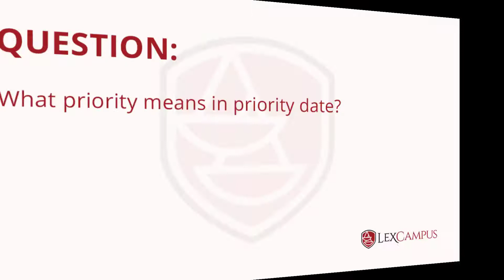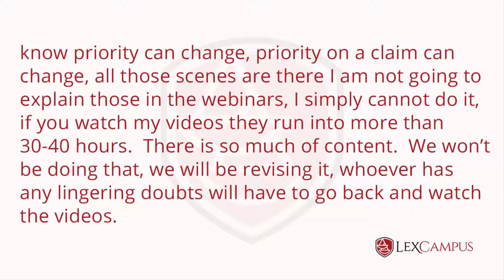Priority date - What is priority in priority date?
For a FREE copy of the Patents Act 1970 in bi-colour version – 2020 Edition – Fully updated with Patent Amendments 2019, please

For starting your Patents career on a solid foundation, check out our proven courses

Question:  What priority means in priority date?
Answer:  Priority means when did something get exposed or published to the world at large, the point at which something came to the knowledge of the public, which was publically known or which came to the knowledge of the public that fixes the priority.  Priority means the date on which that document was first published.  We are usually talking about a document from which a patent right can emanate.  We are not talking about a prior art document.  Prior is common in both, we are not talking about a prior art document, we are talking about a strategic disclosure from which the patent came, for instance the priority document could be a provisional specification from which the patent came.  So the priority means when that document was first disclosed and if you see the lectures in section 9 there are multiple different scenarios where you know priority can change, priority on a claim can change, all those scenes are there I am not going to explain those in the webinars, I simply cannot do it, if you watch my videos they run into more than 30-40 hours.  There is so much of content.  We won’t be doing that, we will be revising it, whoever has any lingering doubts will have to go back and watch the videos.